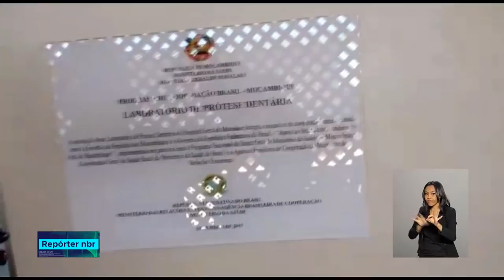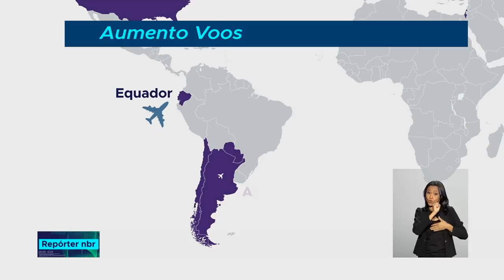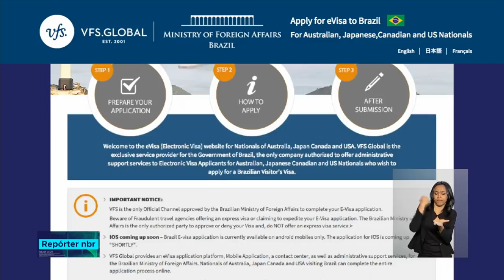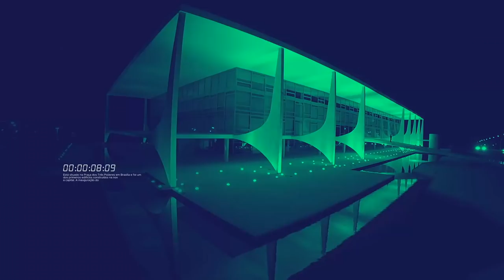REPÓRTER NBR 12h - 25 de outubro de 2018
REPÓRTER NBR 12h - 25.10.18: mais 30 venezuelanos estão sendo levados hoje de Boa Vista, Roraima, para Salvador, na Bahia. Veja também: Homens da força nacional de segurança vão acompanhar os agentes do Instituto Chico Mendes de Conservação da Biodiversidade, o ICMBio, na fiscalização da região da Amazônia